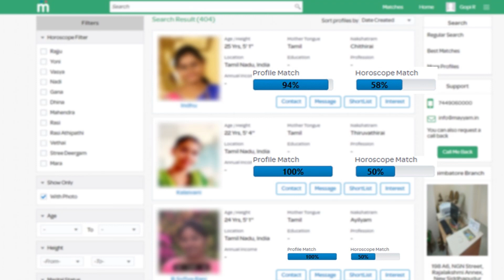திடீரென குவிந்த காவலர்கள்! முக ஸ்டாலின் செய்த தரமான சம்பவம்! Mk Stalin Tamil News live News today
jai bhim movie trailer, jai bhim, jai bhim review, jai bhim movie hindi, jai bhim song, jai bhim whatsapp status tamil, jai bhim movie trailer telugu, jai bhim movie

உங்களால வர முடியலைனா என்ன.. நானே வர்றேன்! இன்ப அதிர்ச்சி கொடுத்த முக ஸ்டாலின்! Mk Stalin Tamil News
கொஞ்சி விளையாடிய முக ஸ்டாலின்! நெகிழ்ந்த போன குடும்பம்| Mk Stalin Tamil News live News today news